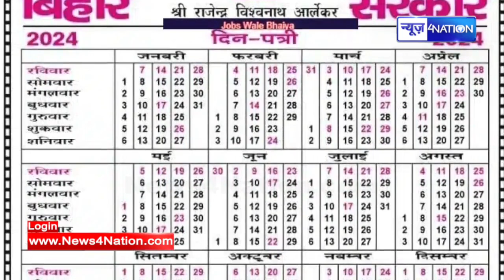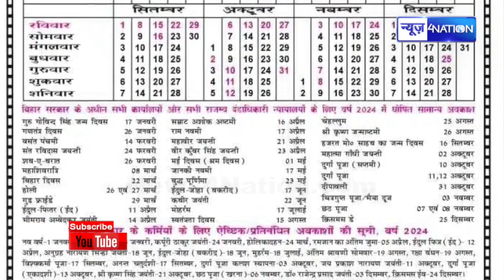Nitish Kumar ने जारी किया 2024 Calender, छुट्टियों में हुई कटौती, इस दिन नहीं मिलेगी छुट्टी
Nitish Kumar ने जारी किया 2024 Calender, छुट्टियों में हुई कटौती, इस दिन नहीं मिलेगी छुट्टी | News4Nation